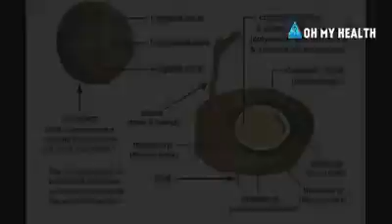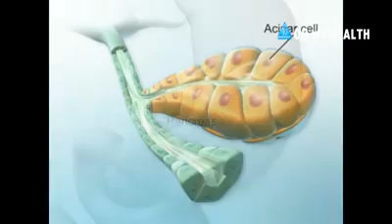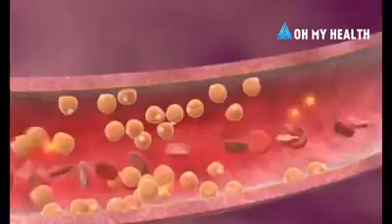Qualities of the springy sprout inside the coconut | പൊങ്ങിന്റെ ഗുണങ്ങൾ